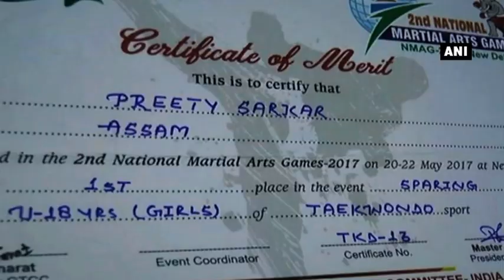Jorhat’s Preety Sarkar to represent India at World Martial Arts Games in Florida - ANI News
Jorhat (Assam), Sep 1 (ANI): The northeast region is emerging as one of the powerhouse in the field of sports in the country as the region has produced tons of professional sportspersons over the years.